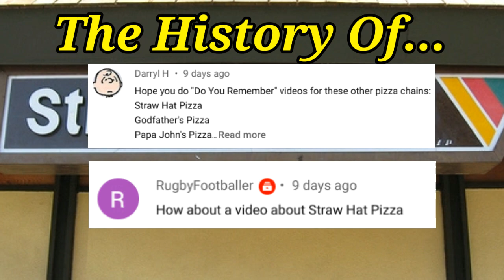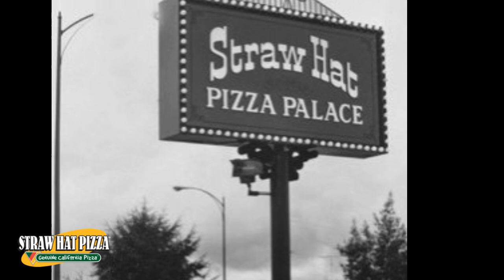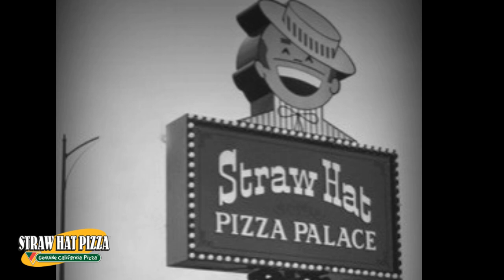The History of Straw Hat Pizza.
Straw Hat Pizza is a chain of pizza restaurants founded in 1959 in San Leandro, California.